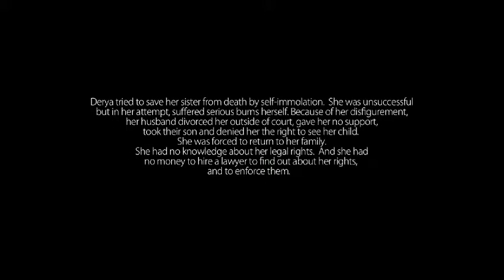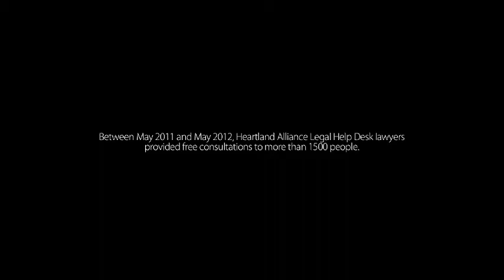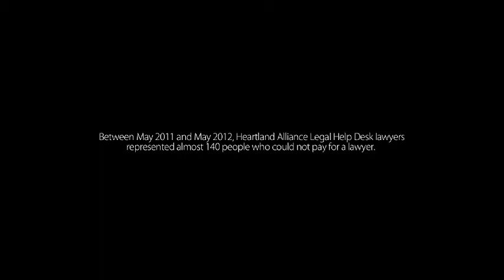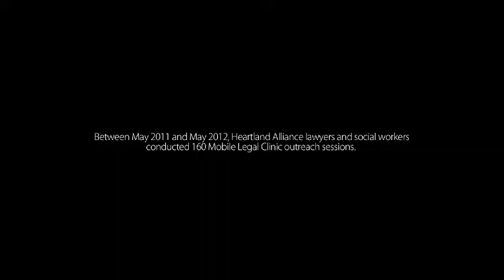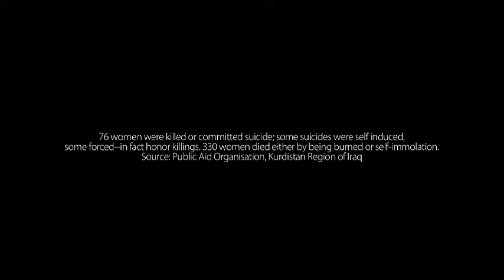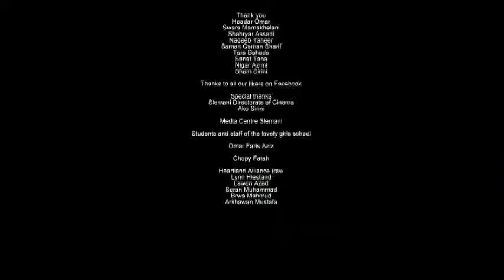Heart on Fire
This documentary, Heart on Fire, is based upon a real case handled by the Legal Help Desk of Heartland Alliance as part of the UNDP Access to Justice for Vulnerable Iraqis Programme.